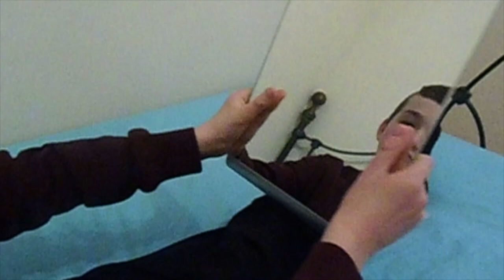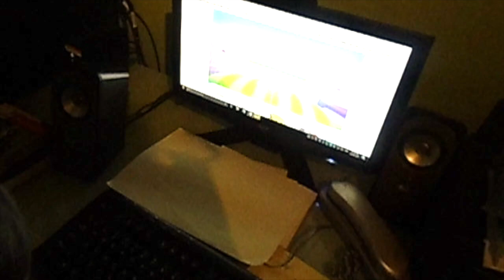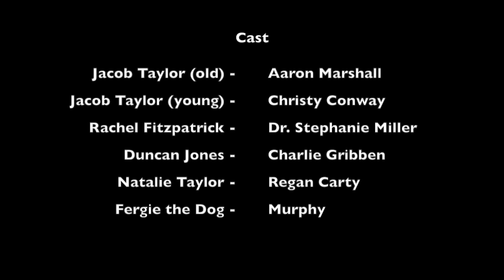Wee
Director: Holly Conway

Year: 2017

Genre: Comedy/Mockumentary

Plot: Jacob Taylor undergoes a cosmetic procedure which has serious, yet hilarious consequences.